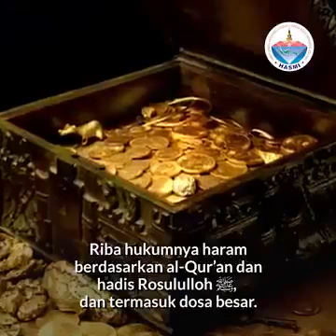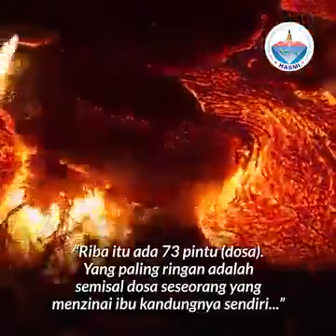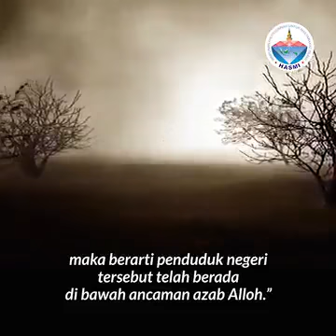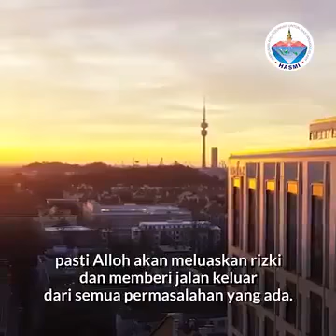RIBA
SALAM PERSAUDARAAN 🙏🙏🙏